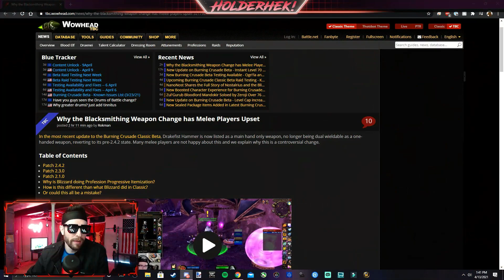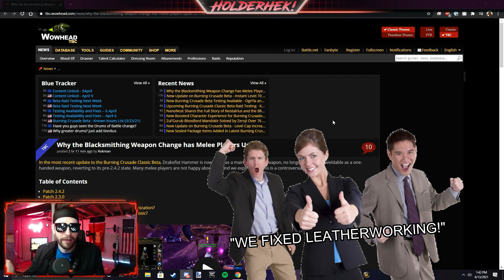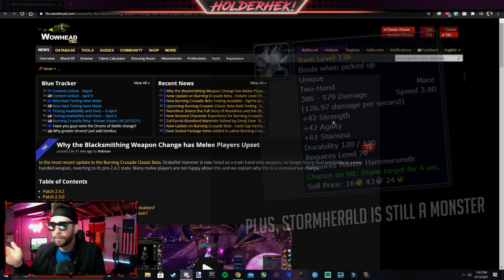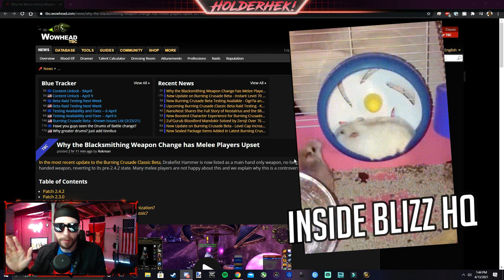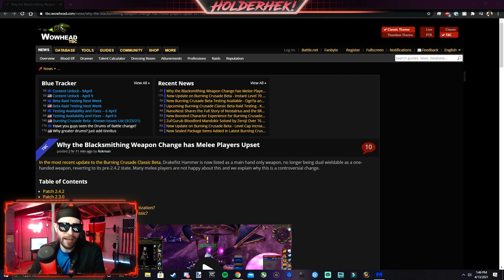BLACKSMITHING WEAPONS MAIN HAND ONLY?! IS BS STILL BIS?! - TBC CLASSIC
Reaction to latest TBC CLASSIC news.

WoW Classic: Fairbanks, Holderkek